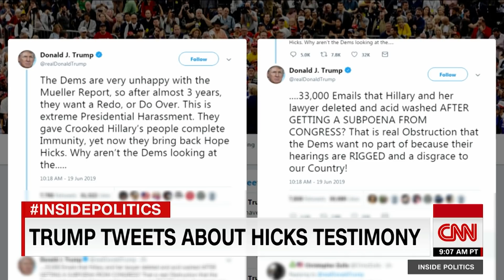Ex-Trump confidante Hope Hicks testifying before Congress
Once the President's closest West Wing confidante -- the recipient of his repeated phone calls, the witness to his angriest moments, and according to other campaign aides, the person who steamed wrinkles out of his pants -- sources now say their relationship has changed. Instead of carrying out a near-constant conversation, they rarely speak.